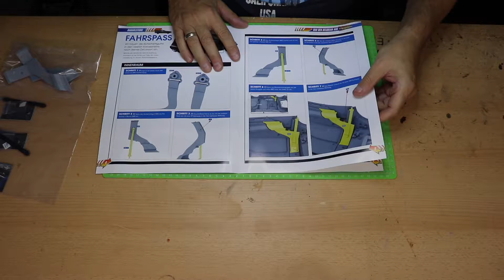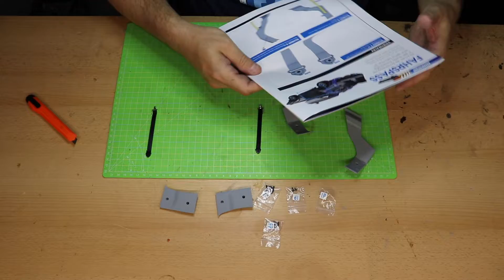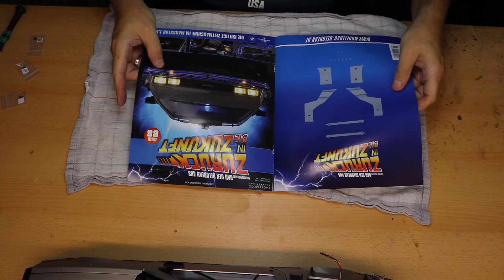Bau Den Delorean Ausgabe 88